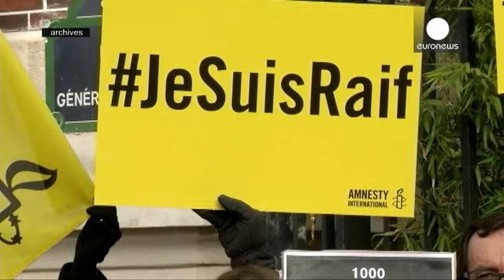El Parlamento Europeo pide al rey saudí que libere al bloguero Badawi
El presidente del Parlamento Europeo ha pedido al rey de Arabia Saudí, Salman bin Abdelaziz, que libere al bloguero y activista Raif Badawi, ganador del premio Sájavov que cada año entrega la Eurocámara para reconocer a las personas que luchan por la democracia y los derechos humanos. La ceremonia se celebrará el próximo 16 de diciembre.

"Es un héroe en nuestro mundo moderno de internet, que lucha por la libertad, la democracia, la libertad de expresión, que sufre una verdadera tortura. Pido al…